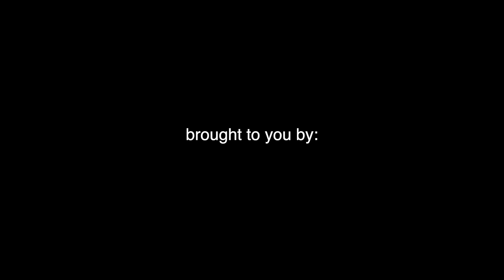Streamer Wade Tactics with Kelly Galloup (THE FLY SHOW ep. 8)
Today Kelly takes us to the Madison River in search of some fall fish. He covers some important topics that all anglers should be well versed in: Reading water, casting streamers, lacing up your wading boots, and much much more.

All products and flies used in todays video are available